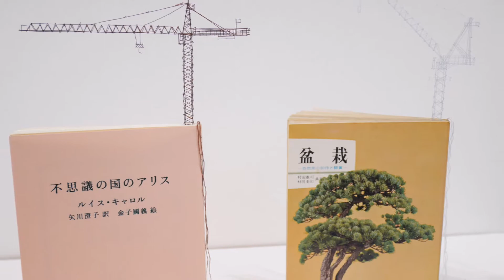Art Stage Singapore 2016